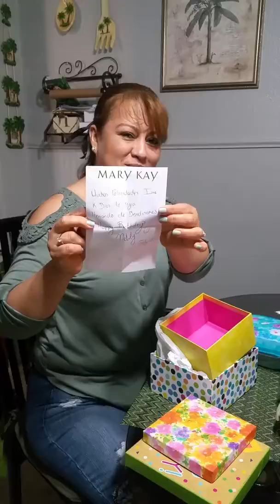29 julio 16